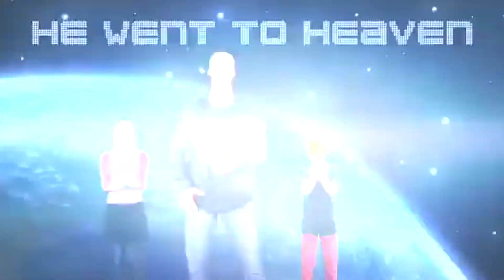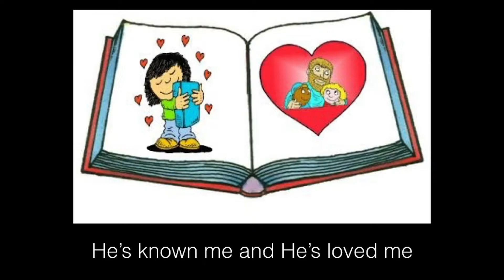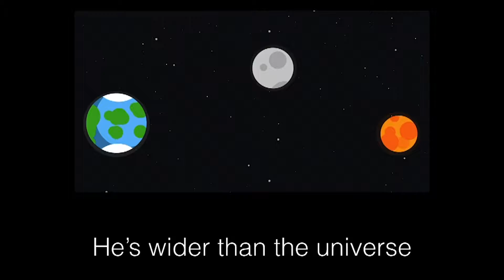TK Jr. Sunday - March 22, 2020